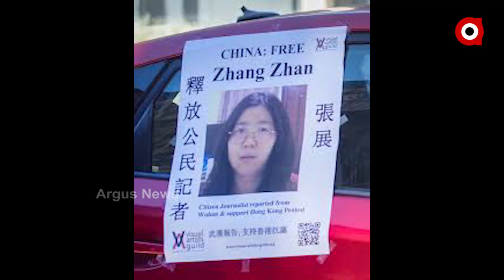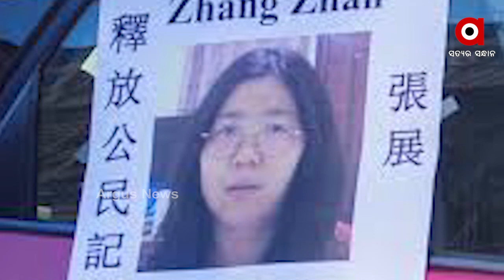କରୋନା ରିପୋର୍ଟିଂ ପାଇଁ ୪ ବର୍ଷ ଜେଲ୍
କରୋନା ରିପୋର୍ଟିଂ ପାଇଁ ୪ ବର୍ଷ ଜେଲ୍ । ଏପରି ବିଚିତ୍ର ଘଟଣା ଘଟିଛି କମ୍ୟୁନିଷ୍ଟ୍ ଦେଶ ଚୀନରେ । ଚୀନରେ ସୃଷ୍ଟି ହୋଇଥିବା କୋଭିଡ଼୍‌-୧୯ ଭୂତାଣୁ ସମ୍ପର୍କରେ ଖବର ପ୍ରକାଶ କରି ଜେଲ ଯାଇଛନ୍ତି ସାମ୍ବାଦିକା ଝାଙ୍ଗ ଝାନ୍.